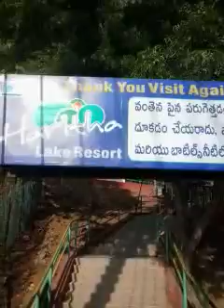Lake Resort Harita Vanam Wodden Britge walking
Lake Resort Harita Vanam, Lake Resort Harita Vanam   Wodden Britge , Lake Resort Harita Vanam   Wodden Britge walking